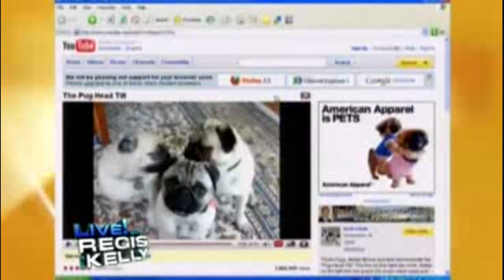Pug Head Tilt - TV Appearances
Mabel, Max, and Minnie strut their stuff on national TV.  Good Morning America, Ellen DeGeneres and Regis and Kelly all know talent when they see it!